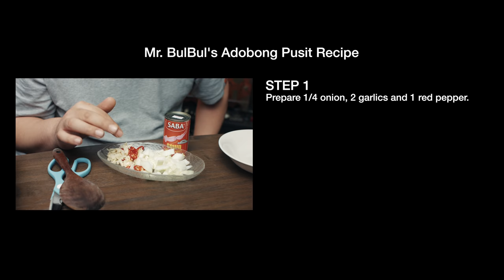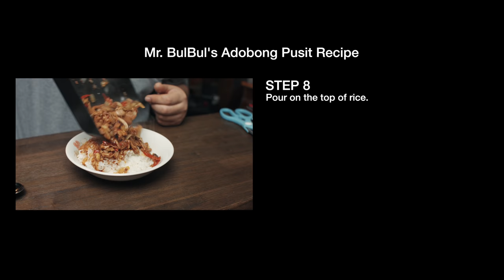Adobong Pusit using SABA Squid in Can | Korean Cooks Filipino Food (recipe included)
Gears that I used in this video
* Camera
 - Face camera : BMPCC (Pocket) 4K,  Lumix 12-35mm F2.8 lens
 - Food camera : BMPC (Production) 4K, Canon 28mm F1.8 lens
* Light
 -  Nanlite Forza 60 with Godox 120cm octa softbox and grid
* Sound
 - Shure SM57 microphone
 - Cloud lifter CL-1
 - Sound Devices 552 recorder
* Video editor
 - Final Cut Pro X
* Timecode
 - Sony PCM-800 (as TC generator only)